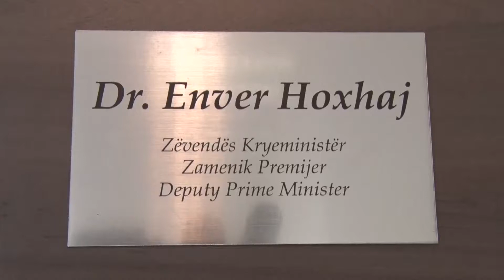Hoxhaj: Aplikimi për statusin e vendit kandidat veç pas zbatimit të reformave, sivjet liberalizimi